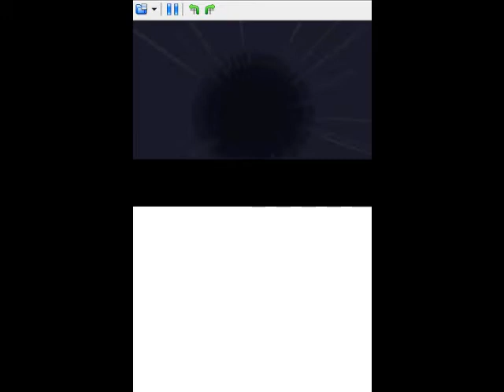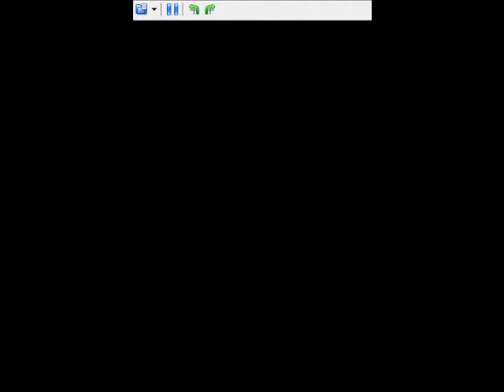TK's Lets Play: Pokemon Diamond (NDS) [Part 38]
We finish up Victory Road and arrive at the Pokemon League.  Are we truly ready for the Elite 4 and the Sinnoh Champion?